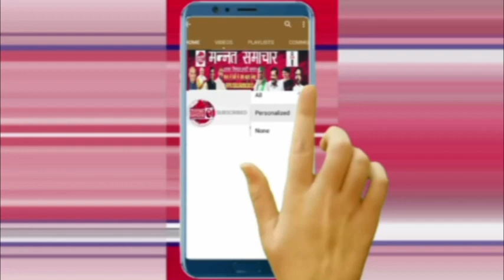सुपौल-सिंगियावन गांव के वार्ड नंबर एक में जमीन विवाद को लेकर जमकर लाठी फरसे से जानलेवा हमला..